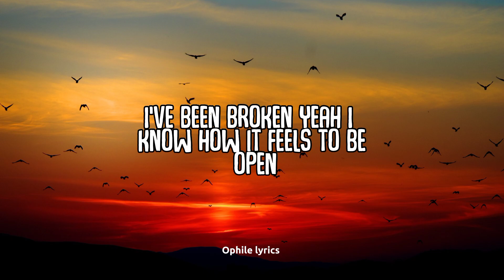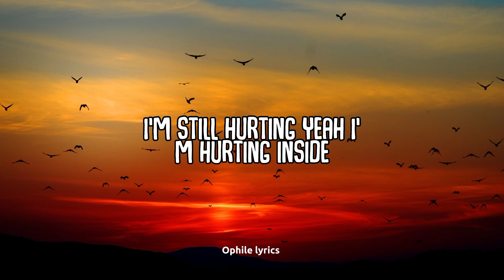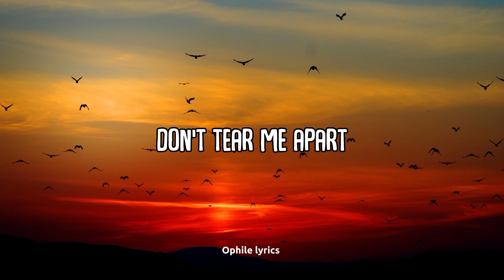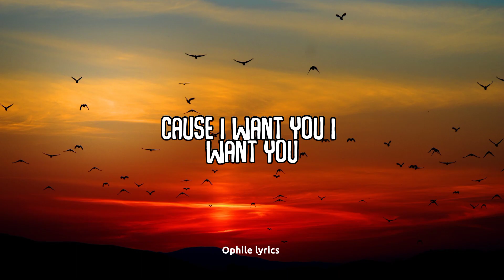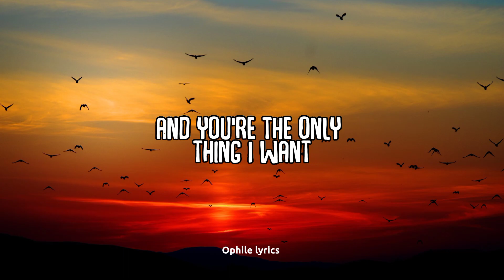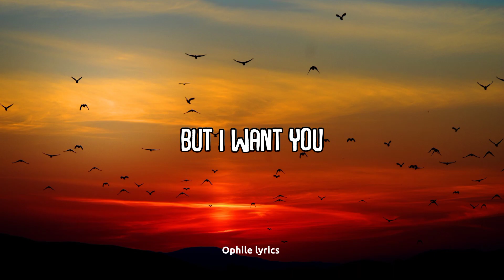Ali Gatie - It's You (lyrics)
It's You
Song by Ali Gatie

If you don't think that we're right for each other (for each other)
'Cause I want you, I want you
There's nothing else I want
Source: Musixmatch
Songwriters: Nathan Perez / Andrew Wansel / Ali Gatie / Adrian Allahverdi / Nicholas Adam Schiavone / Samuel Wishoski
It's You lyrics © Sony/atv Tunes Llc, Swish You Were Here Music Llc, Songs Of Universal Inc., Kobalt Music Services America Inc Kmsa, Lisn Inc.